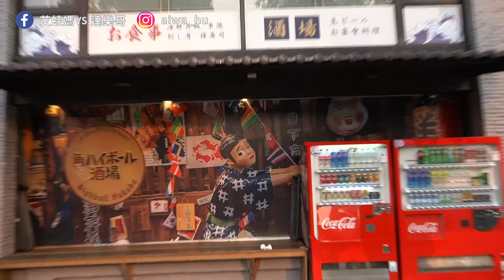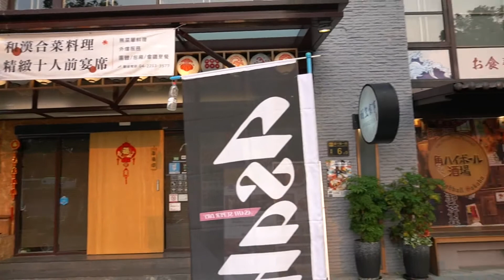【台中美食分享】羽笠食事，主廚會席料理，商業午間定食、無菜單料理，和漢創意菜餚，新奇又美味！包廂、私人會議室可包場，環境寬敞舒適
一走進「羽笠食事」，就能感受到濃厚的日本風氣，從牆面上的圖案和主廚的藏酒收藏，讓人覺得相當有意思。我相當喜歡融合台灣文化的創意料理，「雞皮仙貝」吃起來香酥又不會太油膩；我也超愛酸甜開胃的「梅汁番茄」；「炸沙梭魚骨」的酥脆感和鹹香滋味，忍不住一口接一口啊！
「精選會席料理」物超所值，一次可品嘗前菜、生品、烤物、煮物、強餚、食事、吸物、果物，同時間被視覺和味覺雙重饗宴。「多功能教室」和「團體宴席桌」保有聚餐的隱私權，環境舒適寬敞。還有豐富的日本酒品，可搭配個人喜好做選擇。主廚的個人蒐藏品，洋溢濃厚的日本風情，值得細細欣賞。
「霜降骰子牛燒肉」油花紋理細緻~~~而且肉質軟嫩Q彈，咬起來飽滿多汁，相當美味。
「七貫握壽司」精選新鮮魚貨，所以口味鮮甜，拍起來很好看呢！和好友一起分享，是聚餐的醍醐味。
「胡麻青蔥豬五花」將主廚特製胡麻醬與爽脆青蔥結合，濃郁可口的豬五花，佐上大量蒜片，是店內的必點人氣商品。

羽笠食事
地址：台中市東區雙十路一段6-9號
營業時間：11:30 – 14:00 、17:30 – 22:00
臉書粉絲團：羽笠食事FB

【新竹美食旅遊+延伸閱讀】